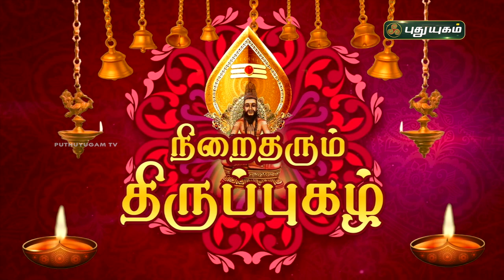நிறைதரும் திருப்புகழ்! பகுதி - 22 | விளக்கவுரை | Thiruppugazh | Arunagirinathar | PuthuyugamTV